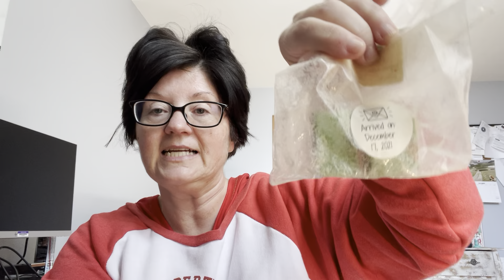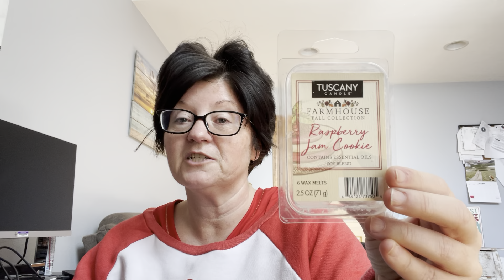Wax and Candle Empties